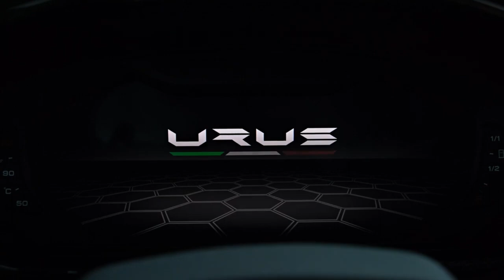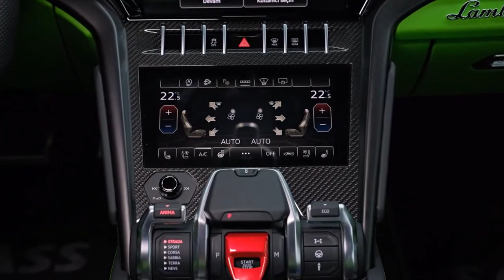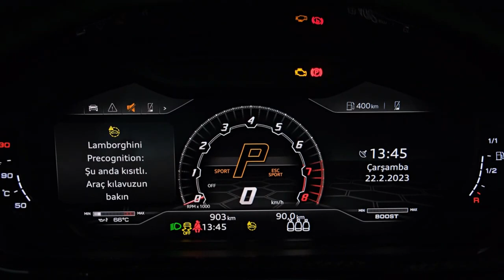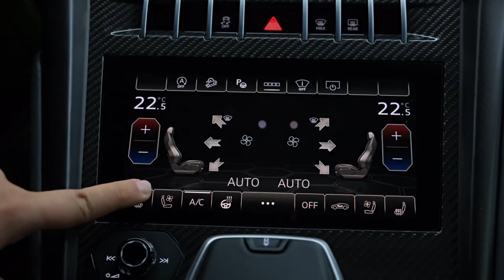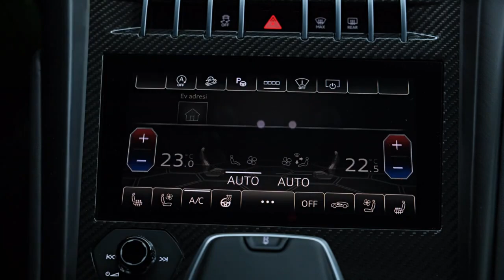2023 Lamborghini Urus: A Closer Look at the Design and Engineering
2023 Lamborghini Urus

Video Source: Lamborghini Official Media

2023 Lamborghini Urus review,
2023 Lamborghini Urus top speed,
2023 Lamborghini Urus interior,
2023 Lamborghini Urus test drive,
2023 Lamborghini Urus acceleration,
2023 Lamborghini Urus exhaust sound,
2023 Lamborghini Urus performance,
2023 Lamborghini Urus customization options,
2023 Lamborghini Urus price,
2023 Lamborghini Urus comparison,
lamborghini urus 2023,
lamborghini urus,
2023 lamborghini urus,
lamborghini,
lamborghini urus performante 2023,
2023 lamborghini urus performante,
lamborghini urus performante,
lamborghini urus sound,
2023 lamborghini urus performante review,
new lamborghini,
lamborghini urus review,
2023 lamborghini urus s,
lamborghini urus s 2023,
lamborghini 2023,
2023 lamborghini urus review,
lamborghini urus mansory,